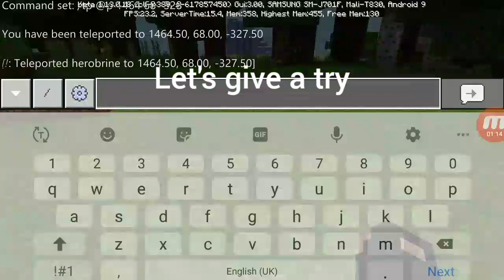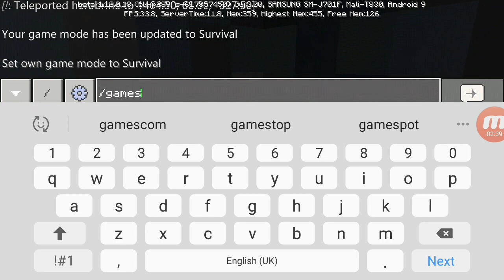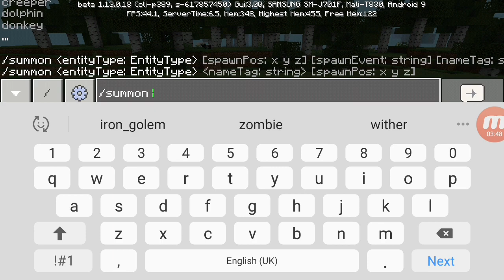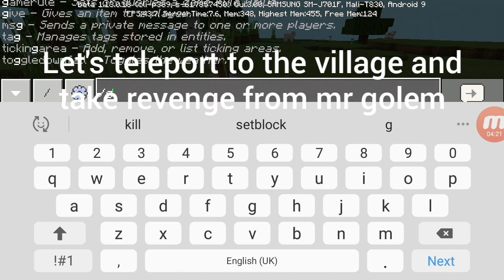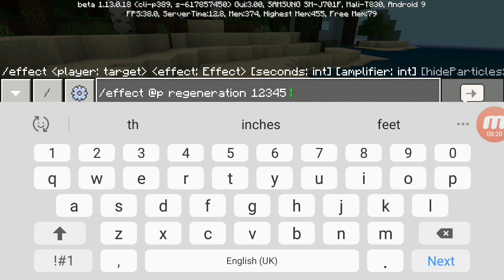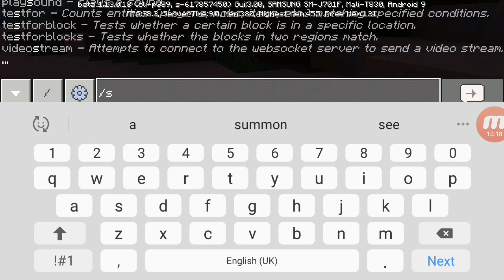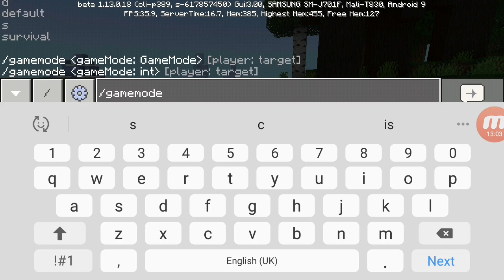How to make a shulker sword in minecraft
This addon is created by effect99
Please select 720p for best experience I am not joking lol